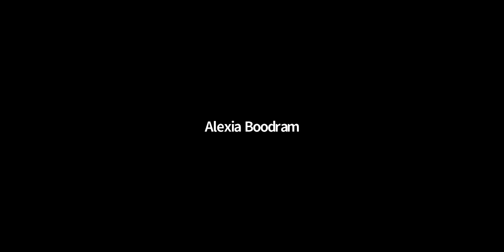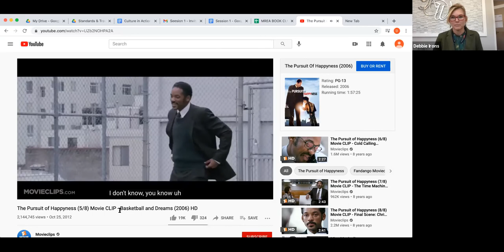MREA BOOK CLUB - DAY 2